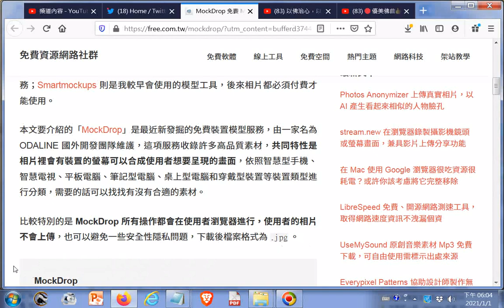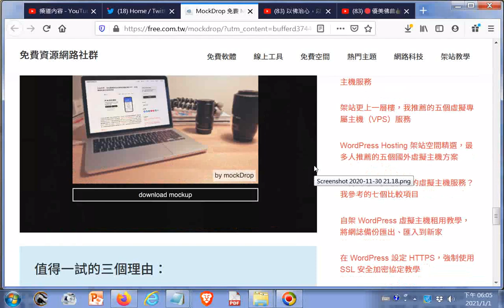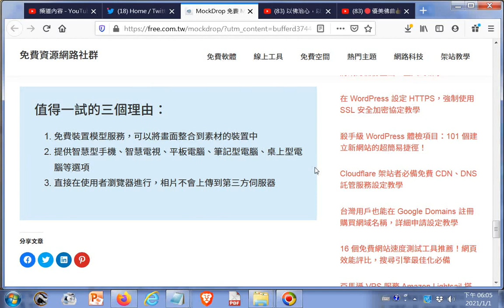MockDrop 免費 Mockups 產生器，在圖庫相片整合想呈現的畫面.htm20210101 +網址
閩南語讀經影片合輯